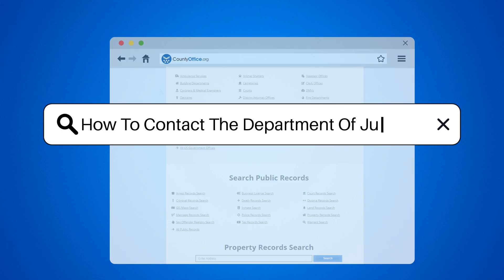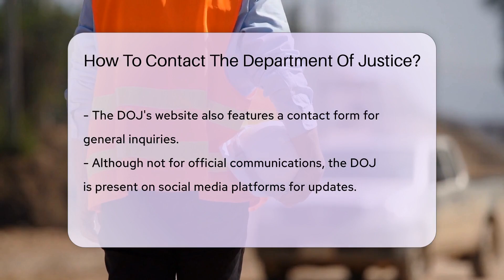How To Contact The Department Of Justice? - CountyOffice.org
How To Contact The Department Of Justice? Navigating the channels to contact the Department of Justice (DOJ) can seem daunting, but our latest video simplifies the process for you! Whether you're looking to report a crime, seek legal guidance, or just have some inquiries, we've got the rundown on how you can reach out to the DOJ through various means. From traditional mail to digital platforms, we cover all the bases to ensure you can communicate with the nation's law firm effectively.

Plus, learn about the patience required when dealing with such a busy department and the different resources available for specific issues.